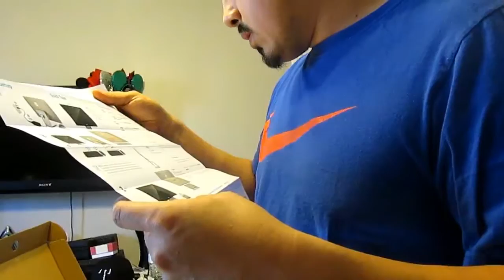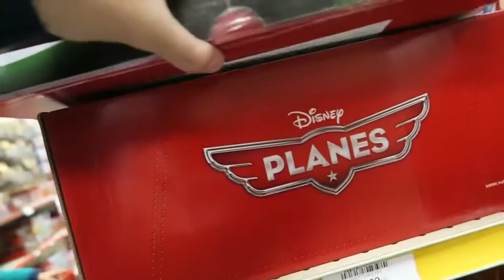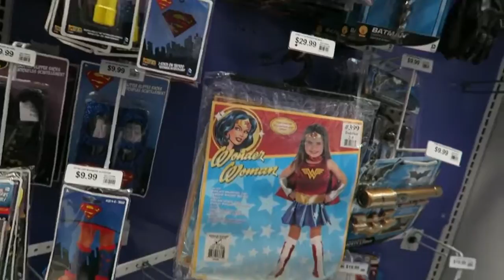VLOG: NEW CAMERA , MATTEL TOY STORE & VALENTINE'S DAY ( REUPLOAD )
*** I'M SO SORRY GUYS WE HAD TO REUPLOAD ***

✨HOPE YOU ALL LIKED THE VIDEO DONT FORGET TO GIVE US A THUMBS UP IF YOU DID , WE LOVE FEEDBACK SO COMMENT DOWN BELOW & CLICK THE SUBSCRIBE BUTTON AND JOIN OUR FAMILY LOVE YOU ALL XOXO ✨

*** LET US KNOW HOW YOU LIKE THE VIDEO WE USED A NEW CAMERA AND EDITING SOFTWARE ***

👻 JESSICA  SNAPCHAT : JAA1106
👻 JAVIER SNAPCHAT: JAA1887

MICKEY / MINNIE EARS
 NEW VLOG CAMERA : CAON G7X